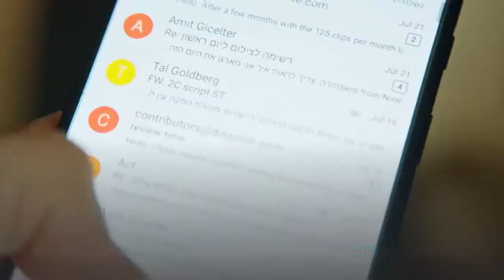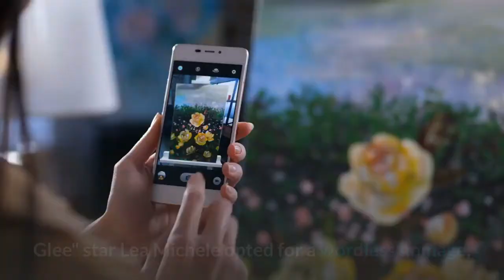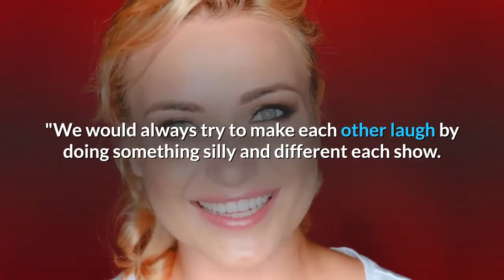'Rest sweet Naya' Ricky Martin 'Glee's Lea Michele more stars react to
Let friends in your social network know what you are reading about''Glee'' cast members and Hollywood stars mourned the loss of Naya Rivera following confirmation of her death in a tragic accident six days ago. A link has been posted to your Facebook feed. A body found at Lake Piru in Southern California has been identified as “Glee” actress Naya Rivera, according to Ventura County Sheriff. USA TODAYThe Ventura County Sheriff's Office confirmed tragic news Monday. After six days of searching, the body found on Southern California's Lake Piru early this morning was ''Glee'' star Naya Rivera. Rivera, 33, had disappeared from a boat she had rented with her 4-year-old son, Josey Dorsey, Wednesday afternoon. The child told investigators he saw his mother jump into the water, but she did not come out, prompting the search. The emotionally painful close to the saga had fellow ''Glee'' castmates and Hollywood reacting on social media.''Glee'' star Lea Michele opted for a wordless homage, posting black-and-white photographs of Rivera and ''Glee'' star Corey Monteith, who died seven years ago to the day, on her Instagram stories. The seventh anniversary of Monteith's death was Monday.''Now more than ever we must lift her family and friends up especially Josey! '' tweeted Alex Newell, who played Unique Adams on ''Glee. '' ''My heart is sent to them... Josey you are truly loved by every single person who loves your mommy! I love you Naya! ''Harry Shum Jr. (Mike Chang) wrote that he ''always imagined'' Rivera in old age being as funny, sympathetic and fun as she was at a younger age.''You deserved more, '' he added. ''I'm so sorry but you deserved more. You gave life your all and I hope all the good that you have given to the world will be returned in abundance when you reunite with our brother in the heavenly skies. I'm so grateful for our memories. We will make sure to keep your legacy and spirit alive so Josey will grow up to know the incredible woman you were. ''Ashley Fink (Lauren Zizes) shared a short clip of ''one of her favorite memories'' of herself and Rivera holding hands during a ''Glee'' tour performance.''I looked forward to it every. single. time, '' Fink wrote. ''We would always try to make each other laugh by doing something silly and different each show. And then, years later, we held hands again filming the finale. This is just too much. It doesn’t seem possible that such a one of a kind, beautiful, smart, witty, hilarious force of nature could be gone so soon. My thoughts and all my love are with her family and beautiful son. Heartbroken. ''I know this is blurry but it’s one of my favorite memories. Naya and I held hands during every glee tour performance and I looked forward to it every. time. We would always try to make each other laugh by doing something silly and different each show.